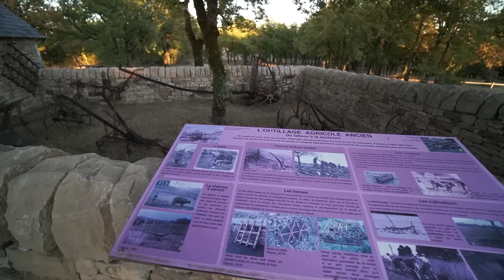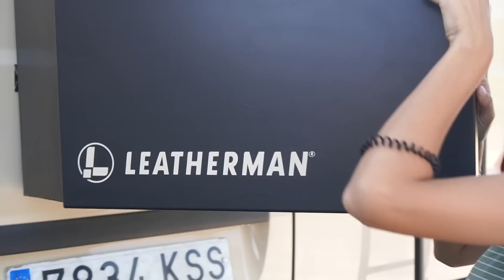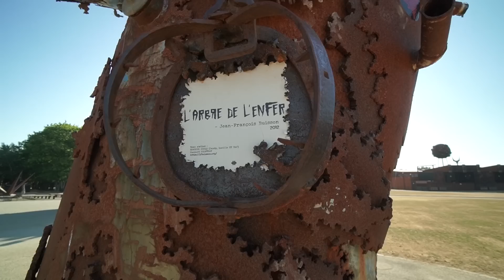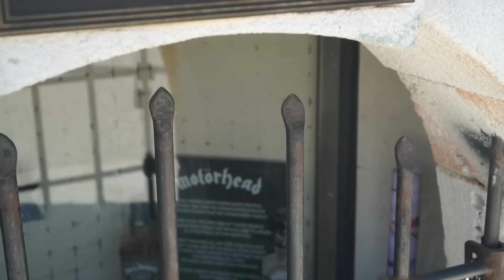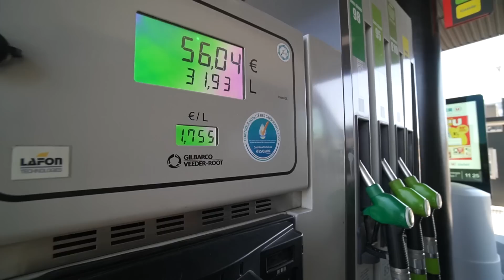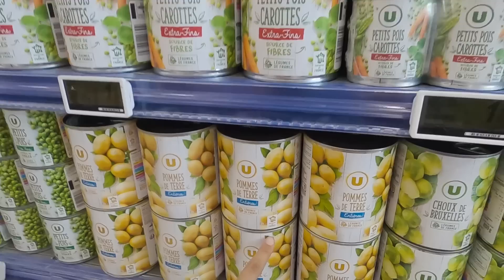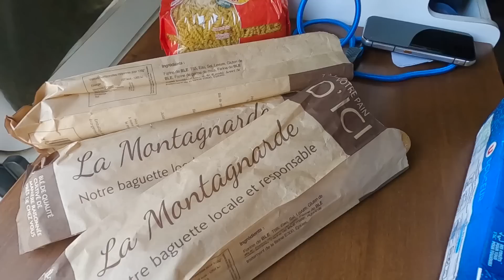🚐 Empezamos GRAN viaje SIN FECHA de VUELTA 🌍 [ROAD TRIP por EUROPA en FURGONETA 🇪🇺]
Hay que perseguir los sueños 🚐🌍

El nuestro era salir de viaje SIN fecha de vuelta y después de meses preparándolo, ¡EMPEZAMOS el ROAD TRIP o EURO TRIP por EUROPA en Furgoneta Camper 🙌

En esta ruta vamos a recorrer toda Europa, uno de los mejores viajes en furgoneta 🇪🇺❤️

Aunque la vanlife (viajar por Francia en caravana o autocaravana) no está siendo fácil con la ola de calor 🌡y nos vemos obligados a correr hacia el norte 🌊 ¿Nos acompañas?

Guía rápida ⏱️

- 00:00 Viajando por Europa en camper
- 07:03 - Ruta en furgoneta por Francia
- 09:06 - Festival de heavy metal Hellfest
- 11:33 - Repostar gasoil barato en Francia

ℹ️ Además tendrás un montón de descuentos, regalos 🎁 y recomendaciones como los que te dejamos aquí ➡️

❤ y si quieres apoyarnos tienes un BOTÓN justo debajo del vídeo que pone GRACIAS 🥰

Nos vemos todas las semanas con nuevos capítulos de esta aventura 👫🏻🐕